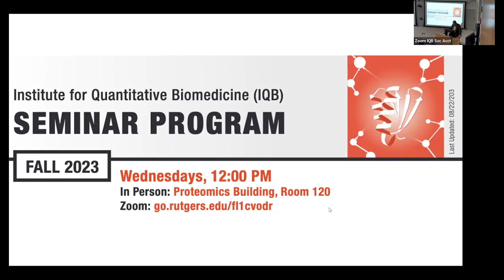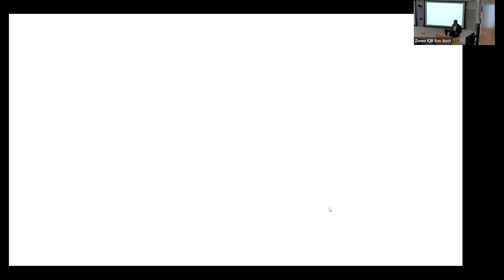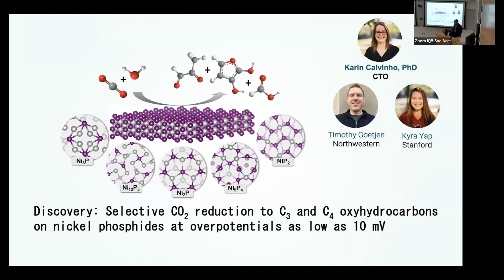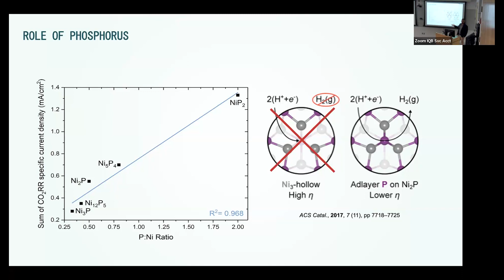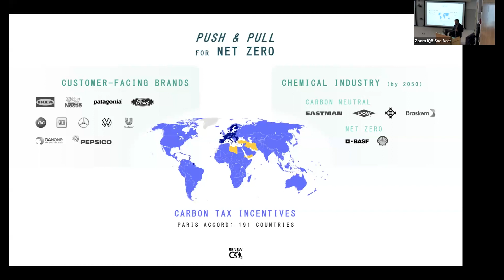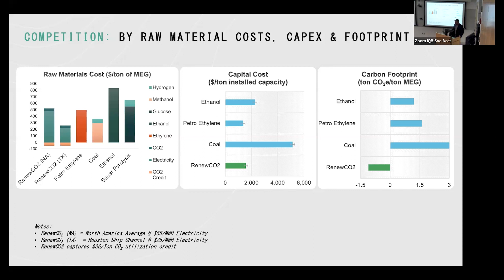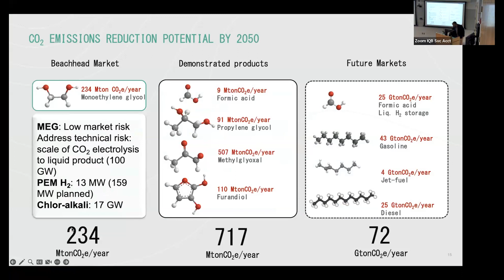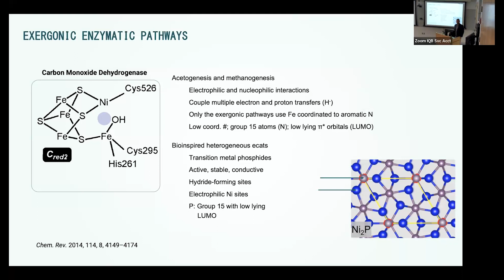Making Value Added Products from Carbon Dioxide from Laboratory Research to Pilot Scale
Institute for Quantitative Biomedicine Fall 2023 Seminar Series Week 8. Hosted at Rutgers, The State University of New Jersey.
Presented by Anders Larsen from Renew C02.
Seminar is titled, Making Value Added Products from Carbon Dioxide from Laboratory Research to Pilot Scale
Presented on December 13th, 2023.